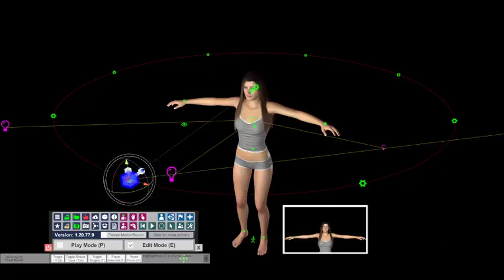VaM Window Camera Rotation Scene 1-1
VaM Window Camera Rotation Scene